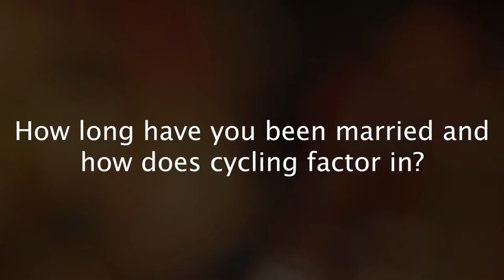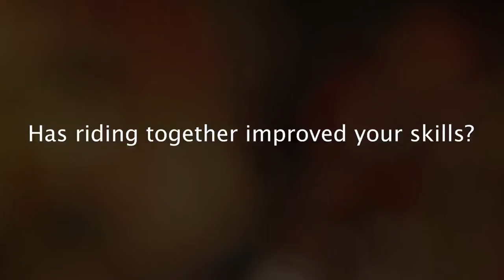Hector & Maribel ❤️"It's your world, ride it"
Hector & Maribel are 2 of our wonderful Guests who love life, love riding and still totally love each other. Thanks for sharing guys. We love you and look forward to keeping you rolling on tons of new adventures. Enjoy

Our mission is “to inspire your passion to ride so you enjoy more Freedom, Fitness & Fun”
We sell BIKES, GEAR & SERVICE for all ages and levels. As husband & wife owners we enjoy running 9 stores in San Diego, California with our awesome team. We are thrilled to be recognized at a “Top National Retailer” and look forward to being of service to you.
Debbe & Mike Simmons
“It’s Your World, Ride It”